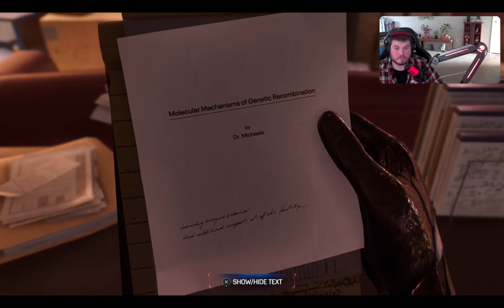spider-man 2 episode 6